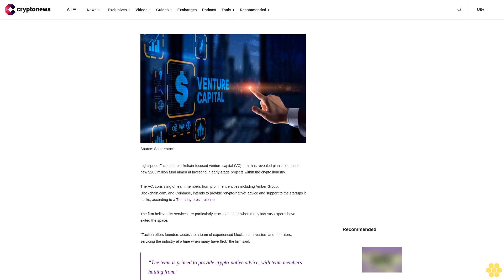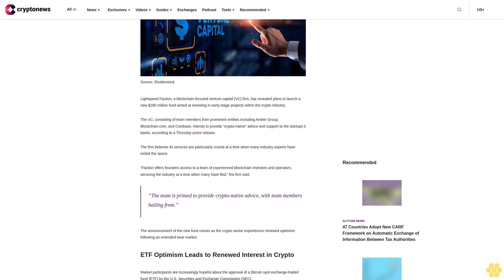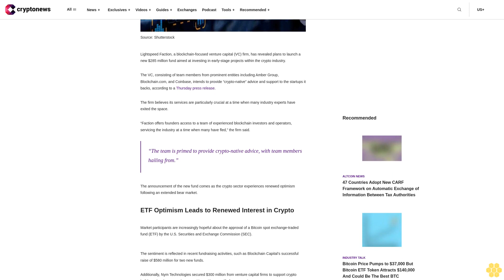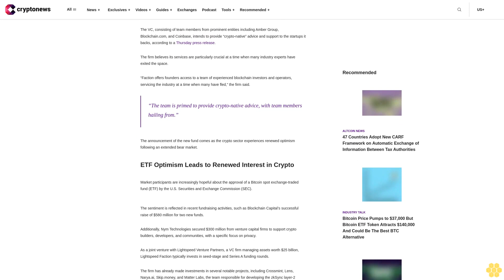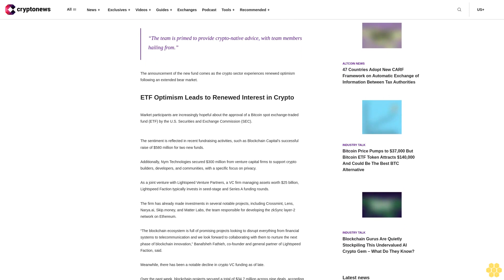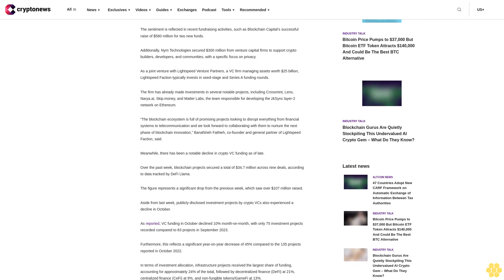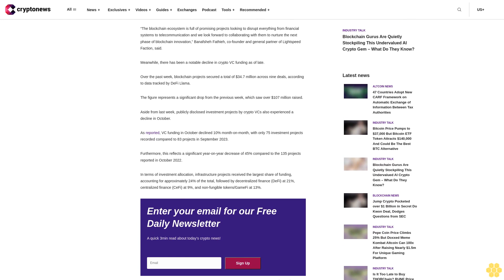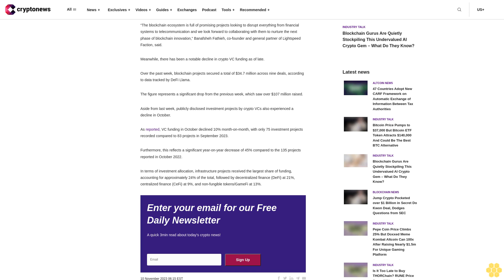Crypto-Focused VC Lightspeed Faction Announces $285 Million Fund for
Lightspeed Faction, a blockchain-focused venture capital (VC) firm, has revealed plans to launch a new $285 million fund aimed at investing in early-stage projects within the crypto industry.

The VC, consisting of team members from prominent entities including Amber Group, Blockchain.com, and Coinbase, intends to provide “crypto-native” advice and support to the startups it backs, according to a Thursday press release.

The firm believes its services are particularly crucial at a time when many industry experts have exited the space.

“Faction offers founders access to a team of experienced blockchain investors and operators, servicing the industry at a time when many have fled,” the firm said.

“The team is primed to provide crypto-native advice, with team members hailing from.”

The announcement of the new fund comes as the crypto sector experiences renewed optimism following an extended bear market.

ETF Optimism Leads to Renewed Interest in Crypto.

Market participants are increasingly hopeful about the approval of a Bitcoin spot exchange-traded fund (ETF) by the U.S. Securities and Exchange Commission (SEC).

The sentiment is reflected in recent fundraising activities, such as Blockchain Capital’s successful raise of $580 million for two new funds.

Additionally, Nym Technologies secured $300 million from venture capital firms to support crypto builders, developers, and communities, with a specific focus on privacy.

As a joint venture with Lightspeed Venture Partners, a VC firm managing assets worth $25 billion, Lightspeed Faction typically invests in seed-stage and Series A funding rounds.

The firm has already made investments in several notable projects, including Crossmint, Lens, Narya.ai, Skip.money, and Matter Labs, the team responsible for developing the zkSync layer-2 network on Ethereum.

“The blockchain ecosystem is full of promising projects looking to disrupt everything from financial systems to telecommunication and we look forward to collaborating with them to nurture the next phase of blockchain innovation,” Banafsheh Fathieh, co-founder and general partner of Lightspeed Faction, said.

Meanwhile, there has been a notable decline in crypto VC funding as of late.

Over the past week, blockchain projects secured a total of $34.7 million across nine deals, according to data tracked by DeFi Llama.

The figure represents a significant drop from the previous week, which saw over $107 million raised.

Aside from last week, publicly disclosed investment projects by crypto VCs also experienced a decline in October.

As reported, VC funding in October declined 10% month-on-month, with only 75 investment projects recorded compared to 83 projects in September 2023.

Furthermore, this reflects a significant year-on-year decrease of 45% compared to the 135 projects reported in October 2022.

In terms of investment allocation, infrastructure projects received the largest share of funding, accounting for approximately 24% of the total, followed by decentralized finance (DeFi) at 21%, centralized finance (CeFi) at 9%, and non-fungible tokens/GameFi at 13%.

            Sign Up